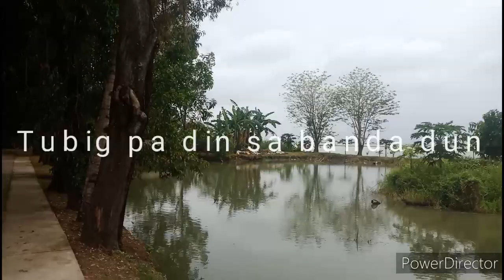Bulawan Floating Restaurant in Pililla Rizal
Kainan sa floating restaurant in Pillila Rizal